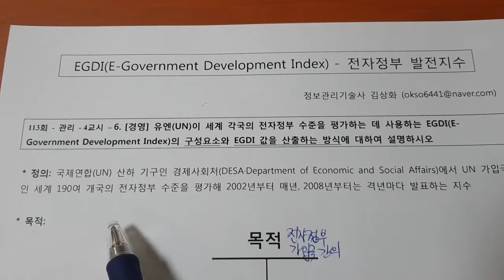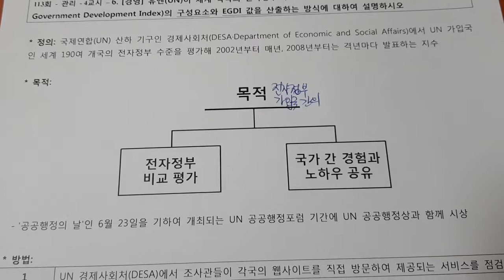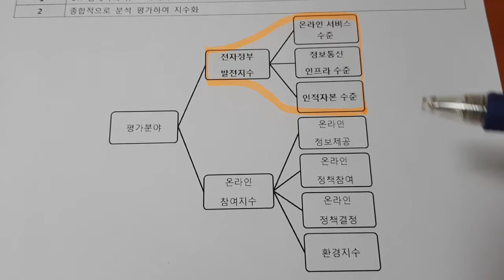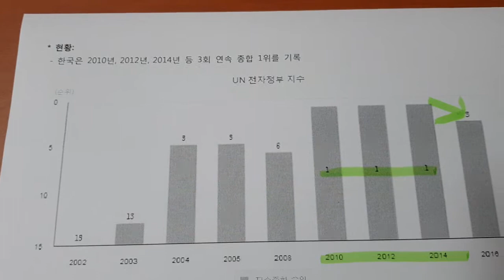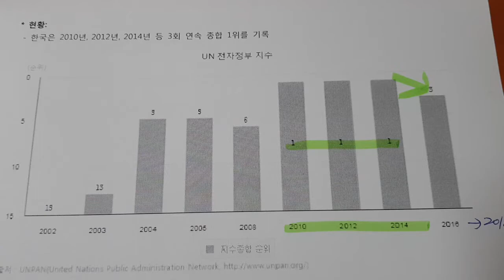기술사 소프트웨어공학 EGDI